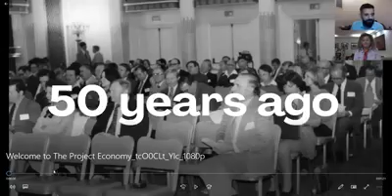Online Talk with the Engineer "Grace Najjar" / PMI Managing Director - Middle East & North Africa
Nominated for three consecutive years as one of the Top 100 Most Powerful Arab Women in the consulting and coaching sectors, featured by ITP - Arabian business.
Past Lecturer in business and engineering schools in Lebanon and Europe (i.e. Saint joseph University, ESA, Politecnico di Milan)

Discussing the most recent PMI updates around strategies for the future in terms of Online learning resources and digital products as a response to Covid-19 and why Project Management is a essential for Architects and Engineers and especially the youth.